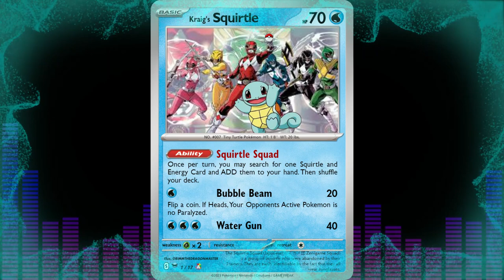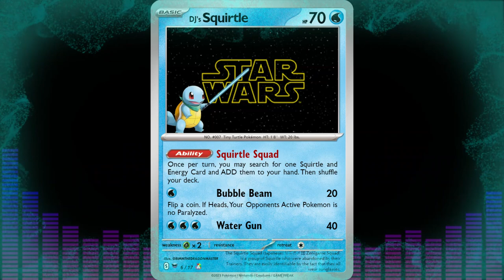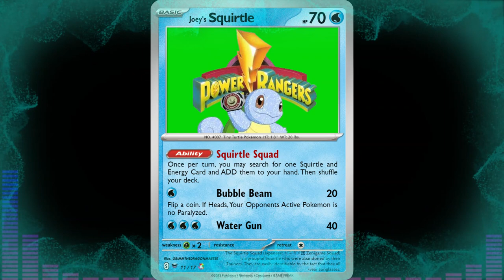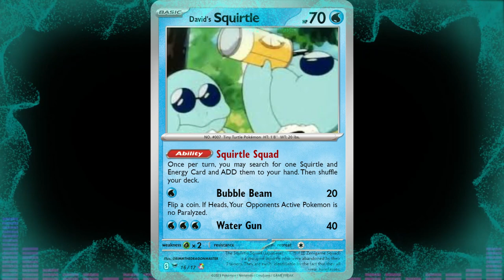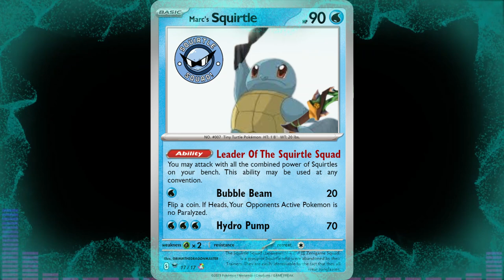Times Change by GRIMMTHEDRAGONMASTER Jhene Aiko "The Worst" Cover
Times May Change... But Never Let It Change The Person You Truly Are!!!